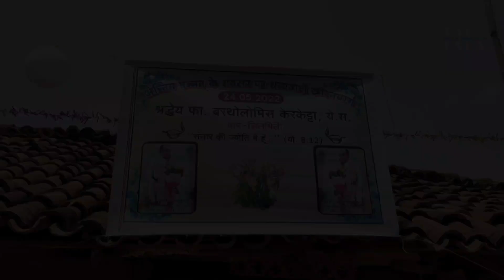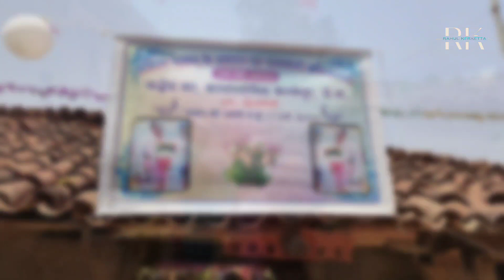अन्तिम मन्नत समारोह (Final Profession Ceremony) || Fr. Bartholomis Kerketta | kudukh@GodsonEkka